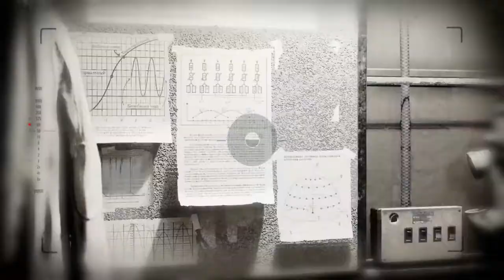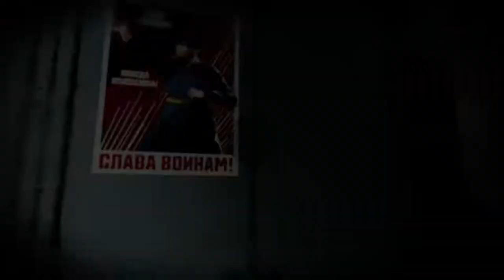Call of Duty Black Ops Cold War Gameplay -HINDI- Part 3 - REDLIGHT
processor: Intel(R) Core(TM) i5-8400 CPU @ 2.80GHz (6 CPUs), ~2.8GHz
video card: NVIDIA GeForce GTX 1650
RAM: 8 GB

This time I am playing Call of Duty: Black Ops Cold War part 3 in Hindi. You can see a lot of Gameplay, Let's play, and walkthrough videos in different languages,
And this game Call of Duty: Black Ops Cold War (Cold War Campaign) part 3, I have played this Call of Duty: Black Ops Cold War part 3 in Hindi and uploading for you guys to watch this PC walkthrough of Call of Duty: Black Ops Cold War (Cold War Campaign) part 3 in Hindi.
Please comment and let me know your thoughts about this Call of Duty: Black Ops Cold War part 3 Gameplay Walkthrough in Hindi.